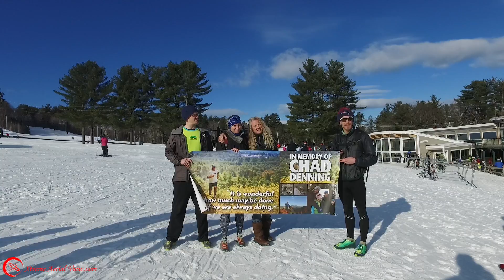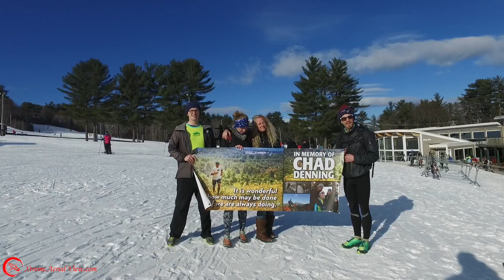Winter Wild at Shawnee Peak Maine 2017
Music from: The Script - Hall Of Fame (feat. will.i.am) and Remember the Name by Fort Minor